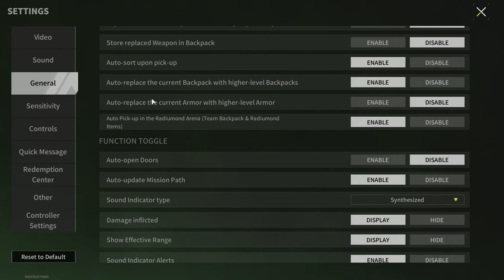This Rifle's Rate of Fire Will Destroy Your Enemies - Lost Light